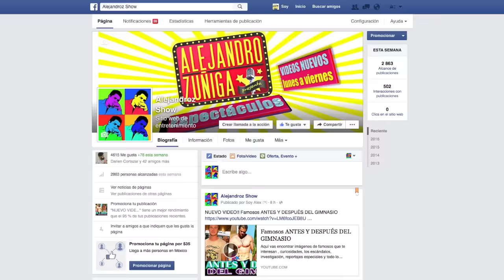Angelique Boyer triunfa en USA!! Noticias Breves